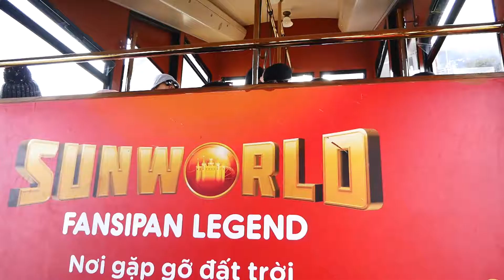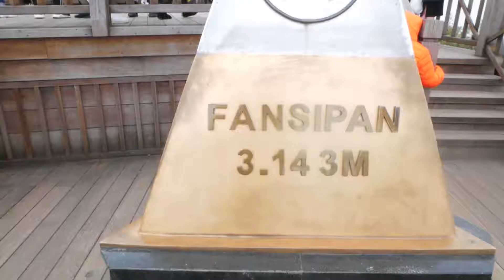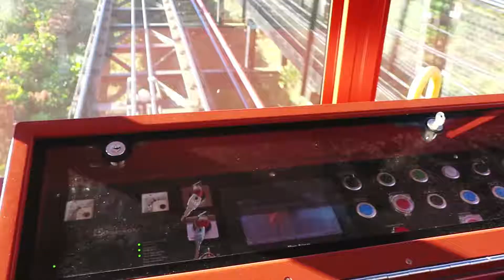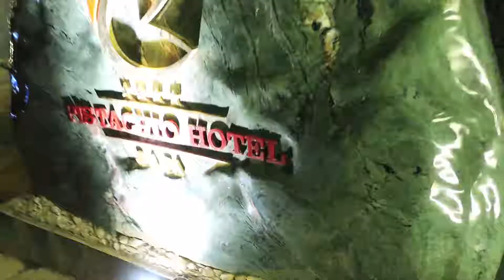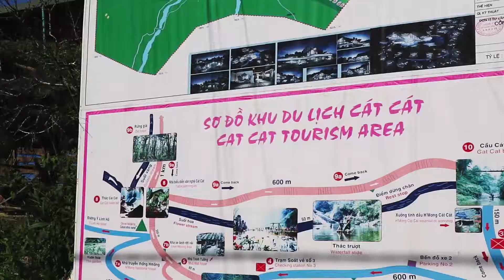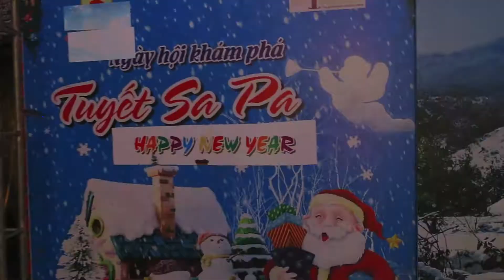Vietnam : SAPA et FANSIPAN, la plus haute montagne d'Indochine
Coup de coeur ! Sapa est une petite ville au nord du Vietnam située  à 4-5h de bus d’Hanoï. Entourée de montagnes et de villages traditionnels c'est juste magnifique.

Point de départ de nombreux treks, ça peut être aussi très touristique.
Dans cette vidéo je monte en téléphérique (Sun World Fansipan Legend) sur le mont Fansipan, la plus haute montagne d'Indochine. Vu à couper le souffle. Je me ballade aussi dans Sa Pa. Je recommande définitivement de passer quelques jours ici.

De plus en cette période de fin décembre il y a vraiment une ambiance de noël assez agréable. J'ai même pu boire un vin chaud dans un bar.

Rentre  le code JUSTIN TOURISTE sur le site de ton choix pour n'avoir aucune réduction. Awsome
Equipement vidéo :
- Panasonic Lumix G80
- Objectif vlog
- Objectif portrait
- Appareil photo compact
- GoPro 5
- Micro cravate
- Micro Audio Technica AT8024
Musiques :
- CINEMATIC SYMPHONIC ORCHESTRA MOVIE FILM INTRO OPENER TRAILER 048
-THE WORLD REVOLVING But in the Banjo-Kazooie Soundfont
HooNose/Skavenger
Arrête d'acheter des trucs inutiles qui ne te rendent pas heureux. Prend un billet d'avion. Viens en Asie. Il y a du soleil, des singes et des massages pas cher c'est super.

Et l'Union européenne n'a aucun pouvoir là bas. L'essence n'est pas chère. C'est très agréable.